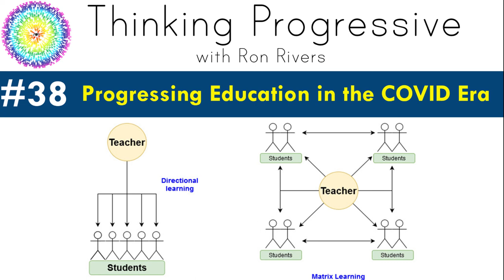#38 Progressing Education in the Covid Era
COVID-19 presents educators with new challenges and opportunities.  We'll explore how we can use digital learning to radically transform education in the U.S. and why we should.